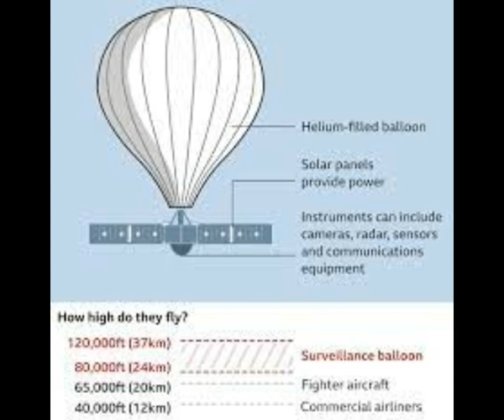US Shoots Down China SPY Airship Balloon Over the Atlantic! China Protests at US Use of FORCE!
5) RUMBLE:    h
Thumbnail image - china spy balloon pentagon.jpg